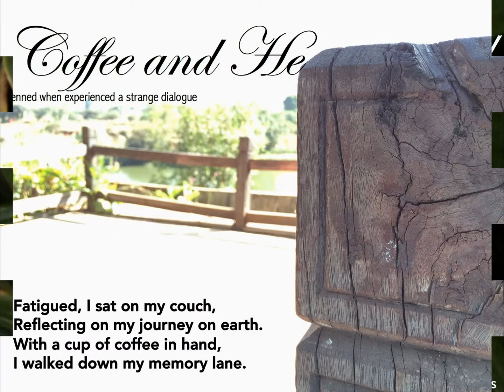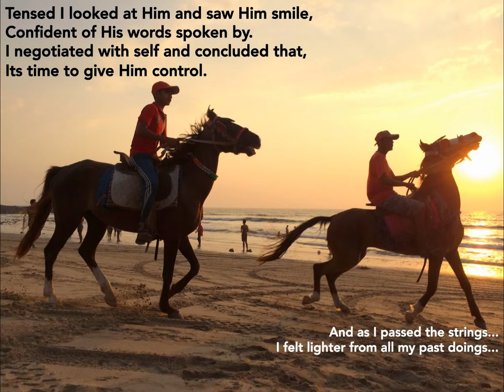Stripping My Soul - Coffee and he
A strange dialogue, mystical in nature. Read verse to know who it was.

Images contributed by Sidharth Kaushal and Satchidanand